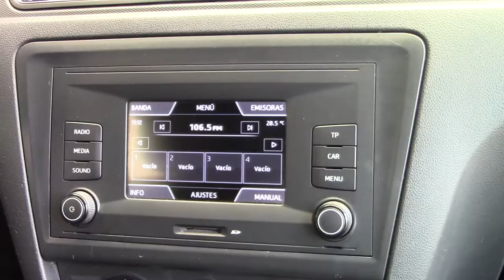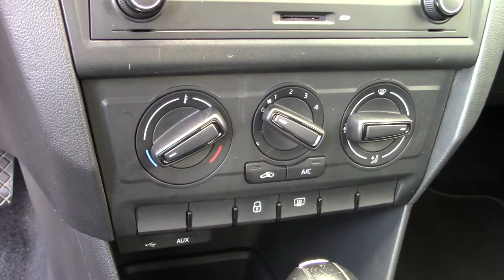Seat / Toledo / 2017 - 7561